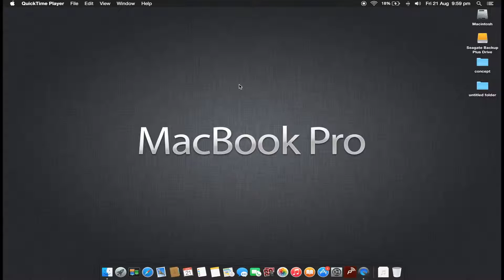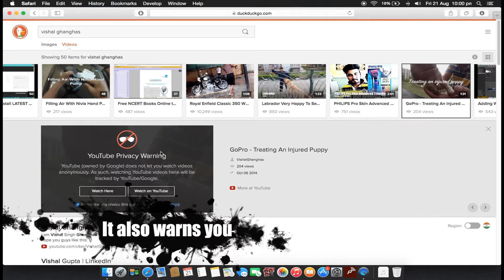Don't Get Tracked While Searching On Search Engine